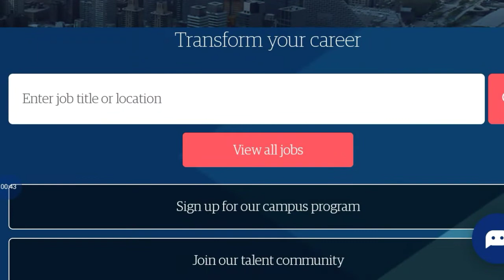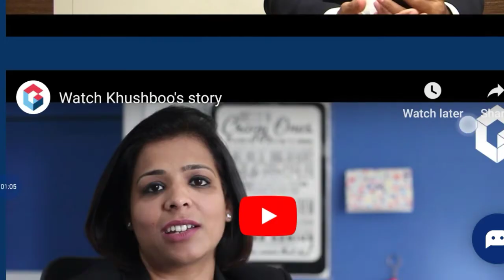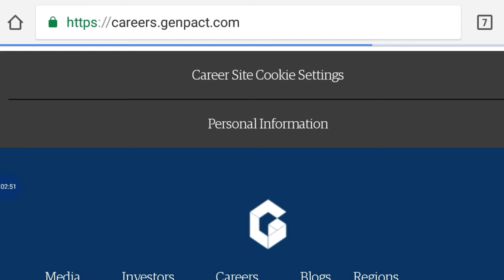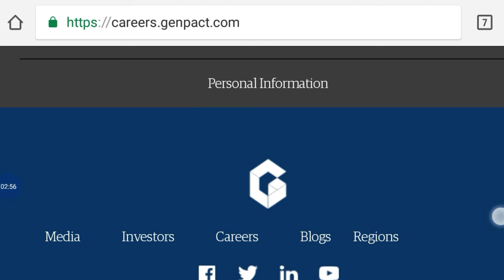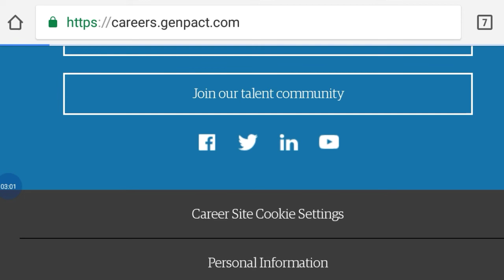Genpact Private Company Job 2019 | How to Apply Online All Details | Studywithsouvik